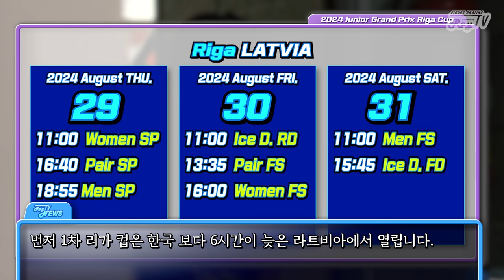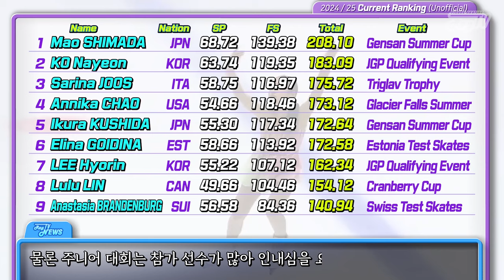(Eng Sub)🥇금메달 줍줍 시마다 마오 출격! _ 2024 주그프 1차 여싱 프리뷰 _ 2024 JGP Women Preview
고나연 선수 포디움에 들 수 있을까?
시마다 마오의 4T 성공여부?

Photography by ISU, Korea Staking Union, Skate Canada, Gensan Summer Cup, Kinoshita Trophy, Glacier Falls Summer Classic, Black Sea Ice Cup

dubbing by CLOVA dubbing

00:00 Opening / 오프닝
00:27 Riga Cup Time Schedule (Official Latvia)
00:45 Time Schedule (KOR) / 한국시간 일정
01:39 Mao SHIMADA / 시마다 마오 JPN
05:23 KO Nayeon / 고나연 KOR
08:18 Sharina YOOS / 사리나 요스 ITA
10:45 Annika CHAO / 애니카 차오 USA
13:11 Ikura KUSHIDA / 쿠시다 이쿠라 JPN
15:27 Elina GOIDINA / 엘리나 고이디나 EST
17:15 LEE Hyorin / 이효린 KOR
18:39 Anastasia BRANDENBURG 아나스타샤 브란덴부르그 SUI
19:04 Lulu LIN 룰루 린 CAN
19:29 Current Ranking (Unofficial) / 최근대회 순위 (비공식)